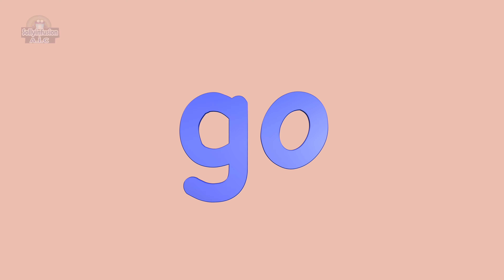Sight word "go"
High-frequency word "go" for KG students. Please watch the other sight words here on our channel.